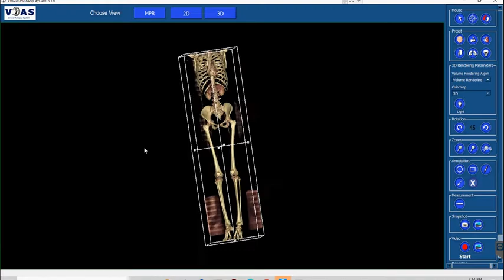WittyViz Product Video